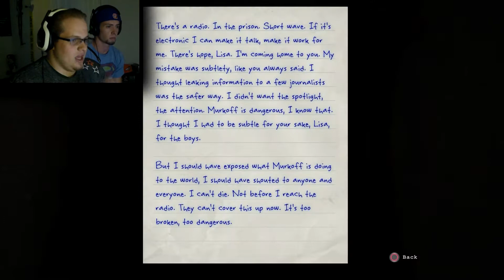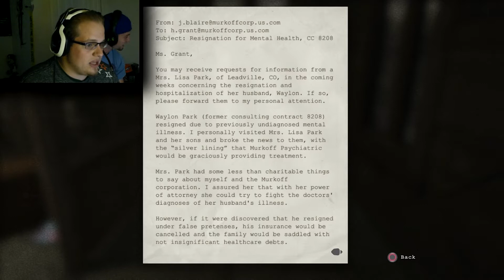WHISTLEBLOWER PART 2| NAKED CANNIBAL WANTS TO EAT ME